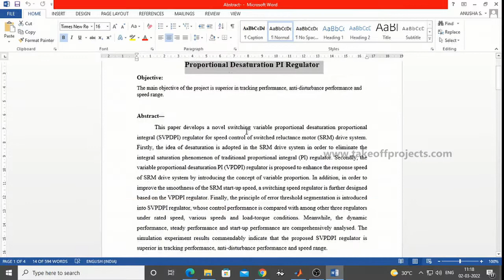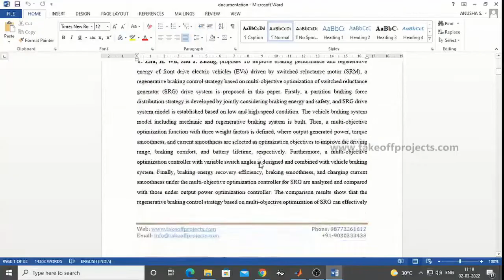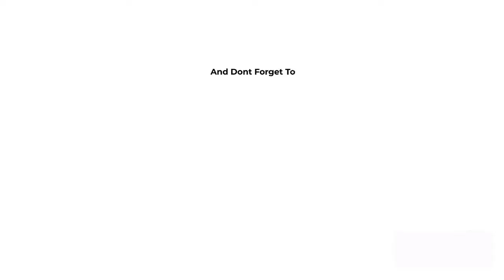Speed Control for SRM Drive System Based on Switching Variable Proportional Desaturation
The main objective of this project is to control the speed of Switched Reluctance Motor Drive systems based on the switching variable proportional desaturation PI Regulator.

𝗧𝗮𝗸𝗲𝗼𝗳𝗳 𝗘𝗱𝘂 𝗚𝗿𝗼𝘂𝗽 provides the most creative concepts and ideas for that can make very effective IEEE projects for eee for students, researchers, and engineers. So browse through our list of IEEE projects for eee for student's topics and choose the best IEEE projects for eee for students for your needs today.